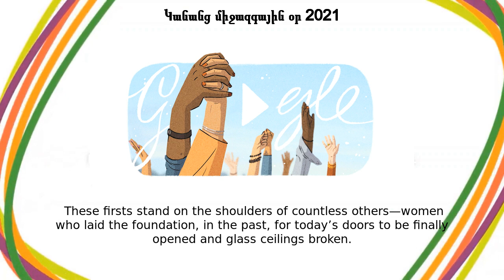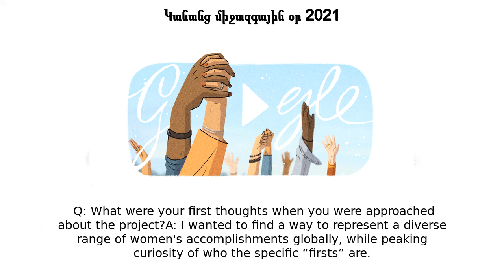Կանանց միջազգային օր | Կանանց միջազգային օր 2021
Google Doodle :
Կանանց միջազգային օր 2021

Կանանց միջազգային օր

international-womens-day-2021

Կանանց միջազգային օր

The video Doodle pays homage to these (s)heroes by depicting the hands that have opened the doors for generations of women  While some firsts achieve something spectacularly new, others are receiving a recognition or right that is long overdue  Suffragists, academics, gold medalists, entrepreneurs and more—today’s Doodle celebrates the women around the world who overcame the obstacles of their time to create a lasting legacy  These firsts stand on the shoulders of countless others—women who laid the foundation, in the past, for today’s doors to be finally opened and glass ceilings broken  See how Google is celebrating the women who have achieved historical firsts, as well as the many who have come after them
Learn even more about women’s impact on history and culture on Google Arts & Culture  (Her)story with Helene LerouxToday’s Doodle was illustrated by Doodler, Helene Leroux  Celebrating them all over the world—across so many different fields—is incredibly inspiring! The theme “Women Firsts” especially resonated with me  My great grandmother (who I remember drawing with when I was a child) was an incredible artist, but she was never really allowed to pursue art professionally  I eventually became the first woman in my family to pursue art studies and create a profession from drawing  I wish she could have had the same opportunity back then!  l actually snuck in a shot from my profession as an animator in the video  When I started, it was a field dominated by men, and I’m proud to see so many women animators and directors now  Q: What were your first thoughts when you were approached about the project?A: I wanted to find a way to represent a diverse range of women's accomplishments globally, while peaking curiosity of who the specific “firsts” are  So that was quite the challenge! I eventually realized that close-up hands highlighting women in their different fields throughout time would be a great way to pay homage  I wish I could have the time to draw even more
 Q: Did you draw inspiration from anything in particular for this Doodle? A: I’ve always liked close up shots of hands in movies (live action and animation)—it always feels like it's an important action  So I wanted to use that idea and replicate that feeling  Q: What message do you hope people take away from your Doodle?A: I hope the Doodle will inspire women to pursue what they want in life, keep fighting for their rights, and pass on the message to future generations  There are more and more fields and opportunities for everyone out there; women should feel empowered to pursue what they have a passion for Like, Share and Subscribe to Doodle Catalog